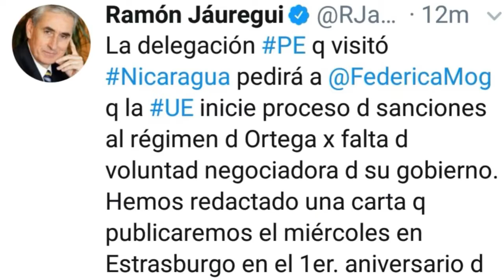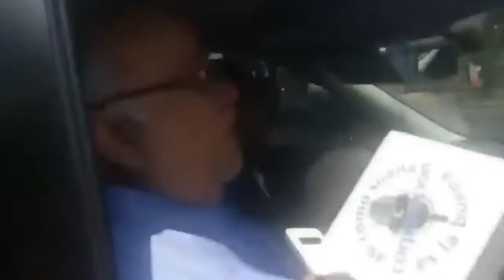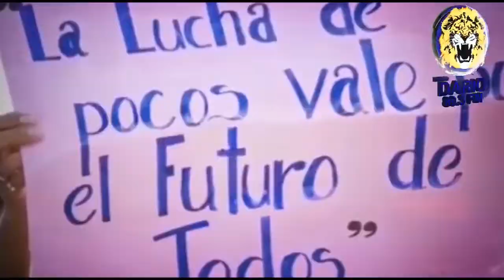NOTICIAS LIVE ABRIL 12 2019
Noticias Live - Viernes 12 de Abril 2019